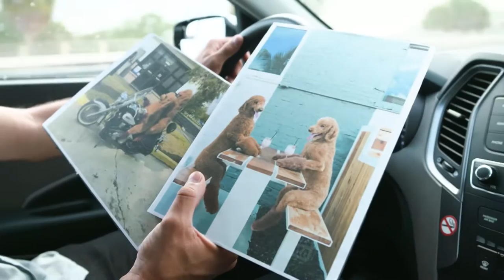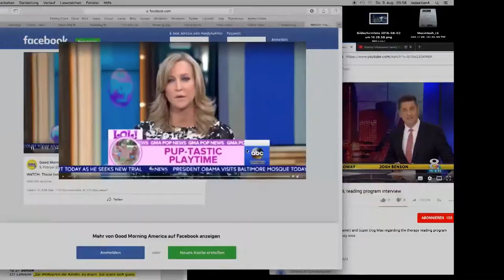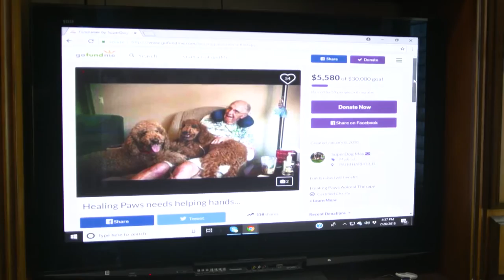Healing Paws Animal Therapy TV Documentary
❤️ a TV Documentary was just broadcast in Germany and seen all over Europe featuring:
Healing Paws Animal Therapy staring Super Dog Max, Ruby, Penny, Jeffery Schroeder, Plato Academy, Pinellas County School children & their teachers, nursing home patients & the director and their side kick; trainer & owner of the dogs, Carl Gordon.

A special thank you to the reporter Daniel Koschera for flying all the way to America and putting this interview together. I’d also like to thank him for getting me his unedited/uncut version of his work especially for all of you to enjoy. The actual TV version which aired in German and is only 8 minutes long will be gotten to me in 2 weeks. Daniel was kind enough to get this 14 minute unedited version to me so I could share it with everyone.
😊   Please everyone give a special thank you to Daniel Koschera for making all this happen❣️

SUNDAY, the 12th OF AUGUST 2018, a TV documentary has been featured about animal therapy featuring “Healing Paws Animal Therapy”, which aired on "Explosiv Weekend“ on the network RTL based in Germany and was broadcast all over Europe.

“Smile/Laugh be Happy and spread good cheer to someone else’s life❣" If our pictures/videos added a smile to your day "share" our post with your friends to add a smile to their day 😀

How do you change the world? With one act of random kindness at a time❣

Romans 12:10
Love each other with genuine affection, and take delight in honoring each other.